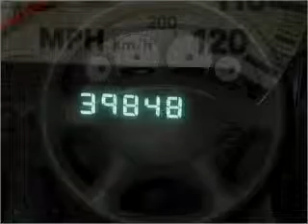2005 Dodge Caravan - Stafford TX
Year: 2005
Make: Dodge
Model: Caravan
Trim: SXT
Engine: 3.3 liter 6 cylinder 12 valve
Transmission: 4-Speed Automatic
Color: Bright Silver Clearcoat Metallic
Mileage: 39848
Address:
12053 Southwest Freeway